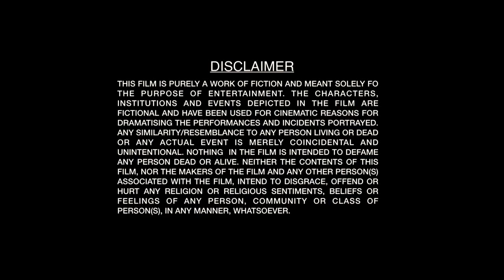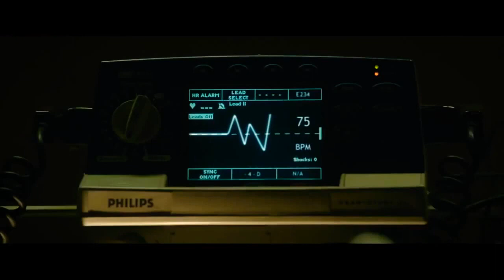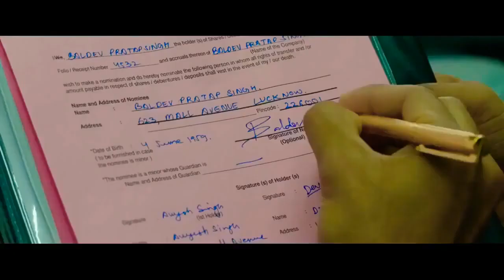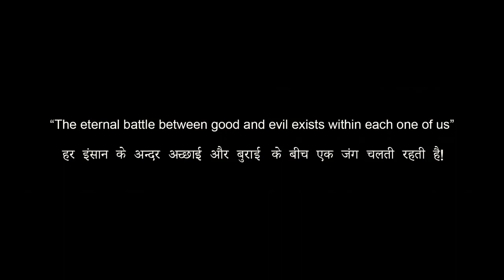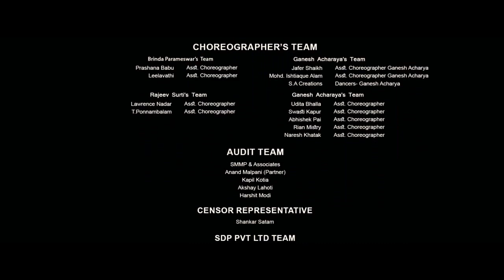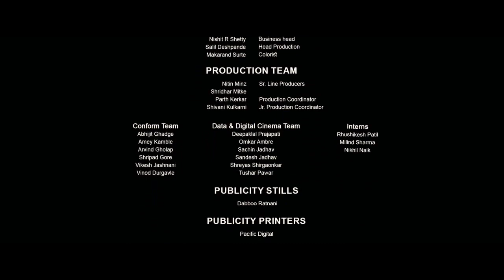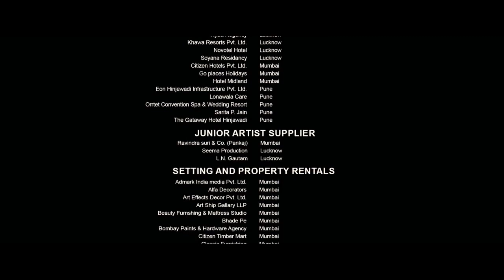New Bollywood Action Thriller Full Movie2021 Prasthanam Full Movie in HD Sanjay Dutt Jackie Shroff